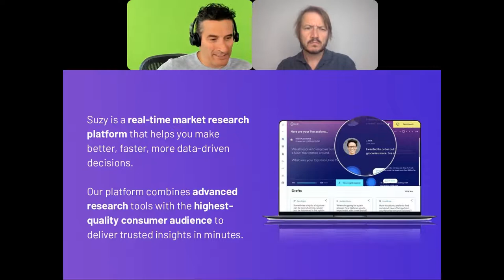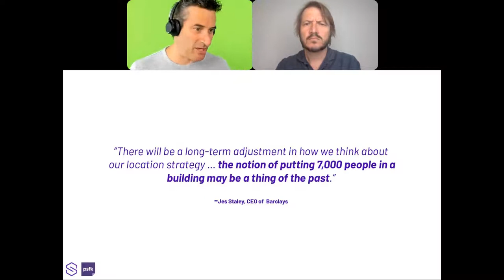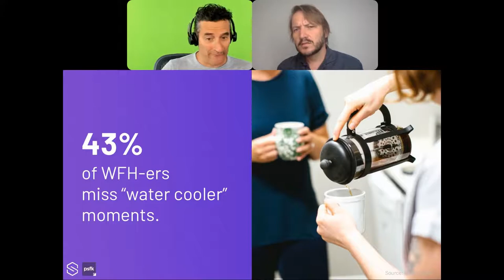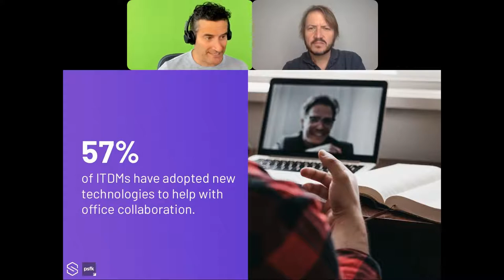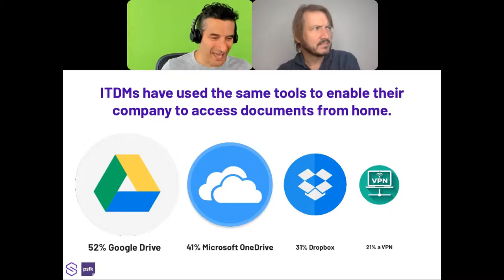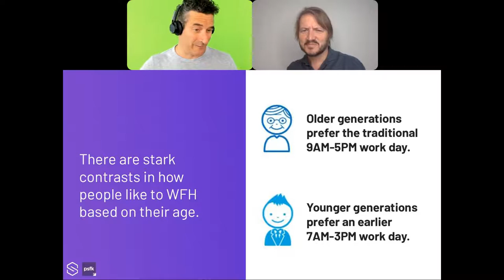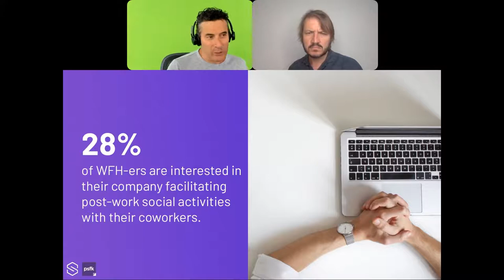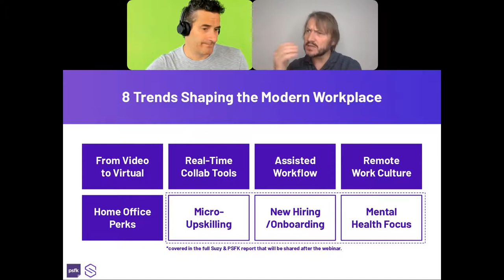State of the Consumer: Future of Work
In this webinar - Suzy CEO and Founder Matt Britton and Piers Fawkes, founder, and editor-in-chief of PSFK, will dive into how the modern workplace may be reimagined in the years to come.

Using the latest research from Suzy’s real-time platform, we’ll explore how consumers are reacting and adapting to a disrupted work environment, emerging trends in remote work, and how I.T. decision-makers, the unemployed, and workers across different generations are shifting their perceptions of what work is.

- The future of remote office collaboration, peer-to-peer/team bonding, and company culture.
- The programs consumers are leveraging to streamline internal processes.
- The new employee experience, from initial job search to interviewing and onboarding.
- How I.T. decision-makers are evaluating new software and hardware for remote use.